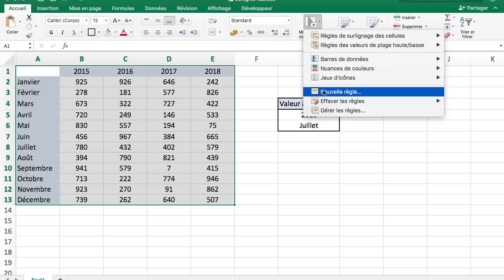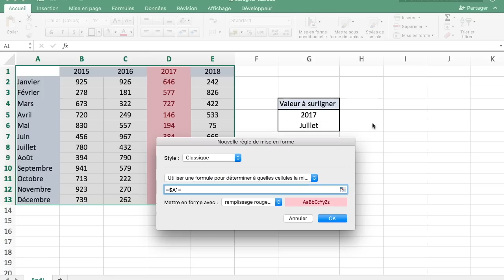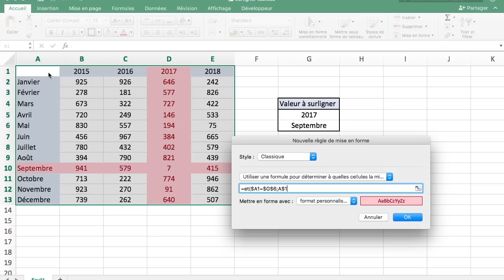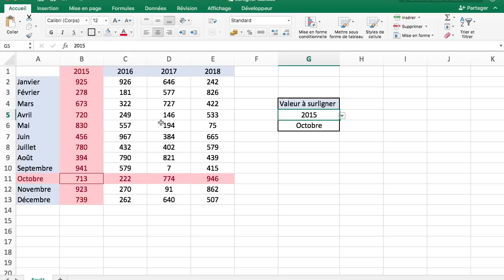Comment surligner le résultat cherché dans un tableau avec un format automatique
👇 Clique sur PLUS pour tous les BONUS👇

Docteur Excel te montre comment surligner le résultat recherché dans un tableau avec une mise en forme conditionnelle

97% de mes tutos ne sont PAS visibles sur Youtube! Pour tout voir: